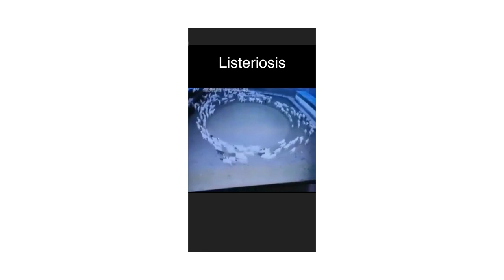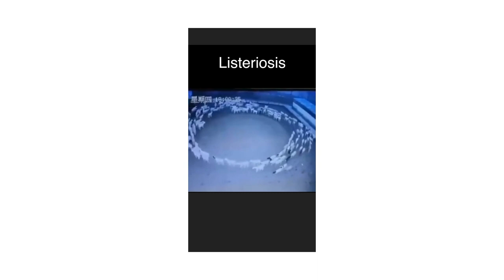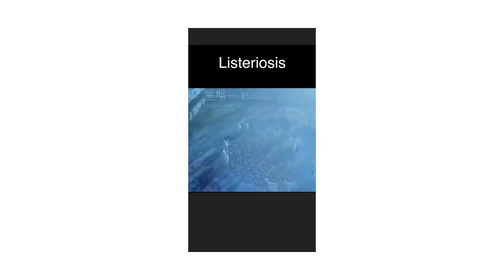Sheeps walking in circles in china for 15 days Explained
Hundreds of sheep have been walking around in circles for 12  straight days  in china.